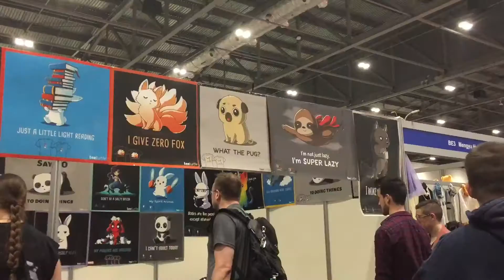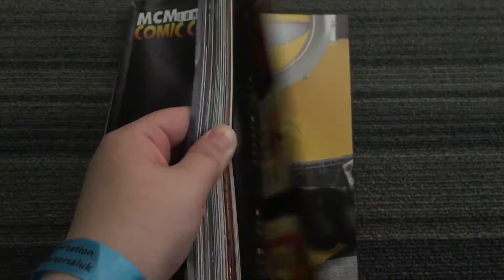London Comic Con // May 2017 | Vlog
no u went to comic con with the sole purpose of seeing the yogscast!